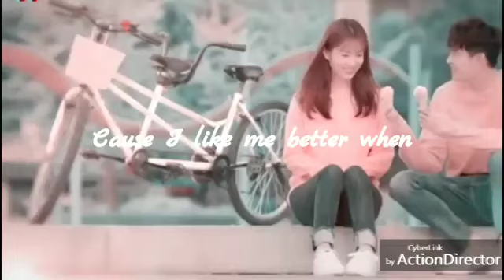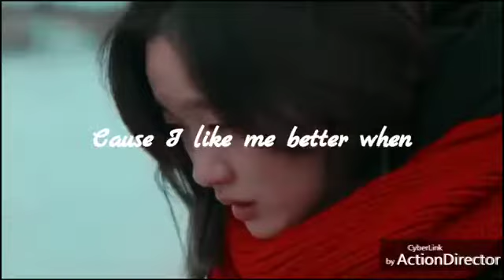I like me better • Korean Mix • Multi Couple